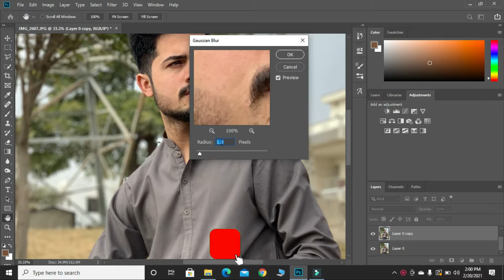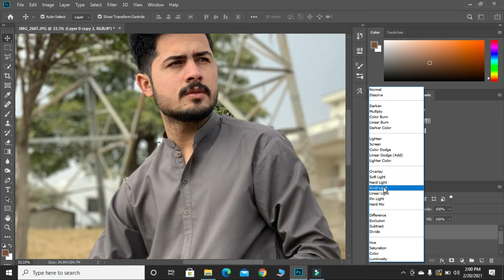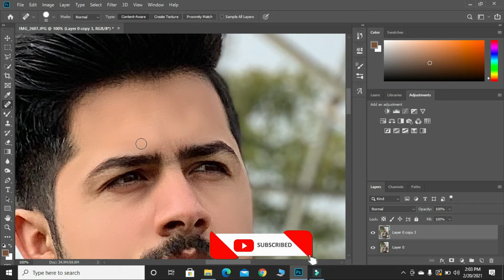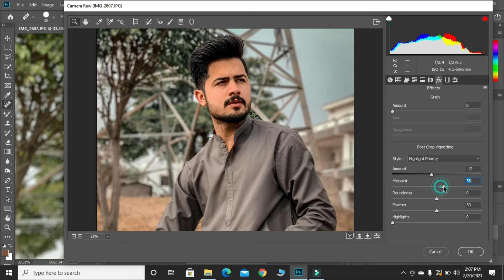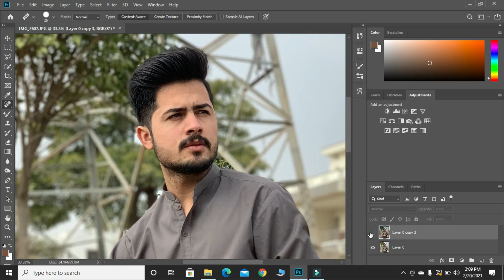Outdoor (SECRET) Photo Color Grading [Photoshop Editing Tutorial in Urdu Hindi/mkphotography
high end retouching photoshop actions

piximperfect on high end skin retouching and sculpting youtube

free skin smoothing photoshop plugin

skin retouching,portrait retouching,add shine,golden skin,golden effect,metallic effect,photoshop,tutorial,adobe,blend-if,color lookup tables,adjustment layers,fashion photography,professional retouching,piximperfect,

skin texture photoshop download

realistic skin texture blender

photoshop skin texture overlay

skin texture photoshop actions

human skin texture photoshop

realistic skin texture download

how to fix skin texture in photoshop

gold skin photoshop

how to get perfect skin tones photoshop

how to get golden skin tone naturally

skin tone luts

golden skin cream

skin tone luts for photoshop

free dark skin tone luts for photoshop

golden skin meaning

the professional golden shine effect in photoshop

skin tone luts

how to edit skin tone in photoshop

gold skin photoshop

the professional gold shine effect in photoshop

darken skin tone photoshop

photoshop change skin color white to black

how to get brown skin tones in photoshop

melanin action photoshop

change skin colour from white to black

how to change skin color in photoshop cc

photoshop skin color

how to edit dark skin in photoshop

how to change skin color in photoshop

bronze skin tone photoshop

photoshop skin color

chocolate skin tone photoshop

how to change skin colour from black to white

Refined Skin Textures With Skin Retouching - Photoshop Tutorial

skin tone retouching photoshop

photoshop face texture